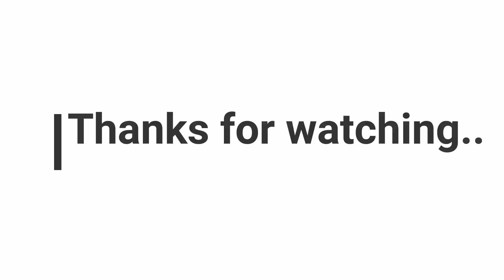MT15 VS 1604V [BS6 vs BS6].....